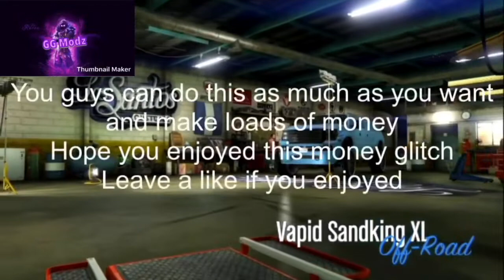GTA 5 Online - Easy Solo Money Glitch Make $200,000 in 20 Minutes No CEO Facility Or Bunker Needed !